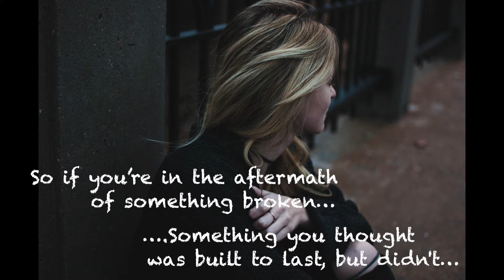The Sacred Sawdust